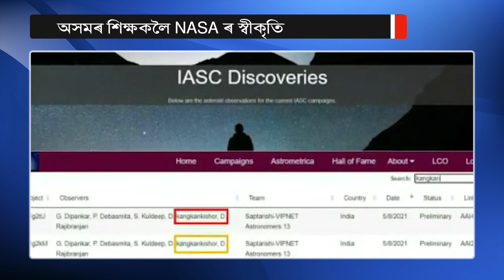NASA ৰ আৱিস্কাৰকৰ তালিকাত অসমৰ চাৰি শিক্ষকৰ নাম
অসমৰ চাৰি শিক্ষকলৈ NASA ৰ স্বীকৃতি। NASA ৰ ৱেবচাইটত জিলিকিল অসমৰ শিক্ষকৰ নাম। আৱিস্কাৰকৰ তালিকাত নাম অন্তৰ্ভূক্ত হ’ল অসমৰ চাৰি শিক্ষকৰ।